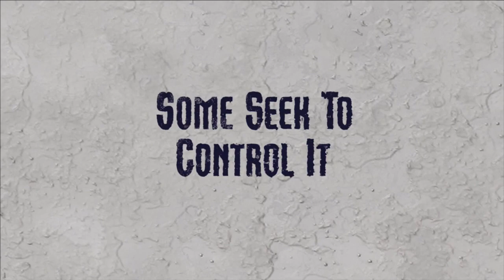Bargain Bin: Shadowrun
Bill and Cam get owned in Shadownrun.